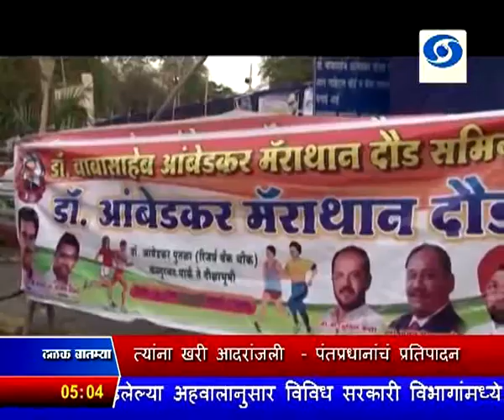सांयकाळी पाचच्या बातम्या, दूरदर्शन सह्याद्री वाहिनी (१४ एप्रिल २०१७)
पंतप्रधान नरेंद्र मोदी यांच्या हस्ते आज नागपूरात होणार डिजिधन योजनेचा समारोप

डॉ. बाबासाहेब आंबेडकर जयंतीनिमित्त पंतप्रधान देणार दीक्षाभूमीला भेट दीक्षाभूमीचं चित्र असलेल्या टपाल तिकिटाचं करणार अनावरण

उद्योगिनींनी २०२२ पर्यंत नवीन लक्ष्य गाठण्याचा संकल्प करुन देशाची वेगानं प्रगती घडवावी - पंतप्रधानांचं स्त्री शक्तीला आवाहन

अफगाणिस्तानातल्या इसिसच्या तळांवर अमेरिकेचा शक्तिशाली बॉम्बहल्ला

भारतरत्न डॉ. बाबासाहेब आंबेडकर यांच्या १२६ व्या जयंतीनिमित्त या महामानवाला देशभरातून अभिवादन

येशू ख्रिस्तांच्या बलिदानाचा स्मरण दिवस, गुड फ्रायडे निमित्त ठिकठिकाणी प्रार्थना

सिंगापूर ओपन बॅडमिंटन सुपर सिरिज स्पर्धेत पी.व्ही.सिंधू आणि साईप्रणित यांचा उपांत्य फेरीत प्रवेश